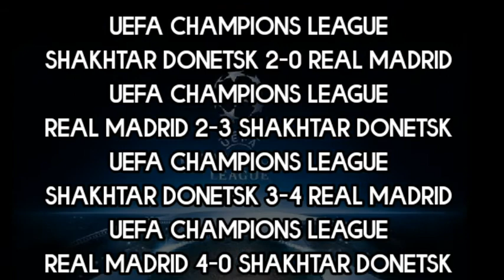Shakhtar vs Real Madrid Pekan 3 Liga Champions 2021 | Prediksi Line Up,Skor Dan Head to Head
Shakhtar Donetsk vs Real Madrid Matchday 3 Liga Champions 2021 | Prediksi Starting Line Up,Skor Dan Head to Head

Prediksi pertandingan bola malam ini,
Prediksi pertandingan liga champions nanti malam
Prediksi pertandingan nanti malam
Prediksi pertandingan malam ini
Update transfer pemain bola 2021 liga indonesia, Update transfer

Chanel Ini Akan Selalu Update Hasil Pertandingan Bola Terbaru